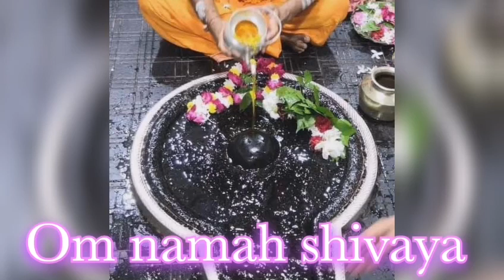25 अगस्त गुरुवार शिवरात्रि रात 12 बजे करे घर के मंदिर में 1 दीपक जरूर जलाये और 11 दाने कामना पूर्ण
25 अगस्त गुरुवार शिवरात्रि रात 12 बजे करे घर के मंदिर में 1 दीपक जरूर जलाये और 11 दाने कामना पूर्ण